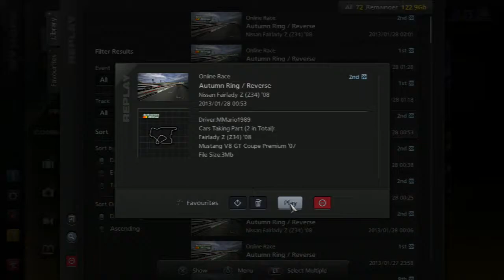ODB01 - Párbaj - Top4 - paracska vs MMario1989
AVerMedia Game Capture HD - 720p - MP4 - PS3 - 1280x720 60fps
Gran Turismo 5 - Online Drift Bajnokság (Magyar/HUN)
Pálya/Track: Autumn Ring / Reverse
Drifterek: paracska vs MMario1989